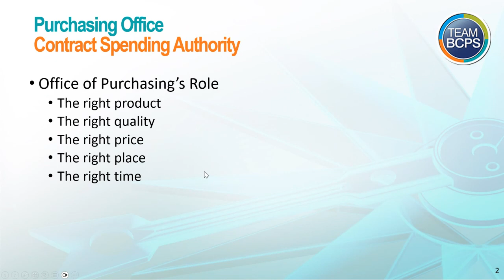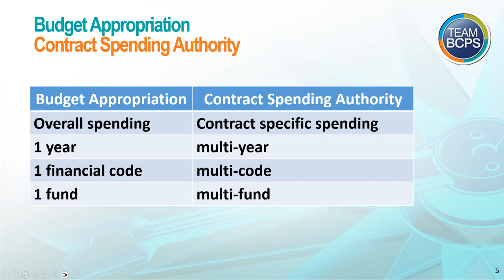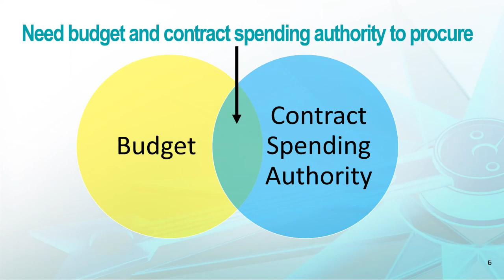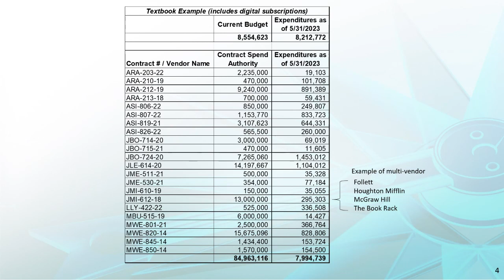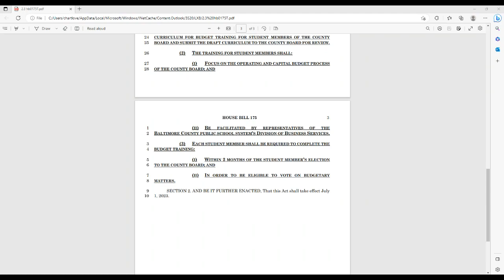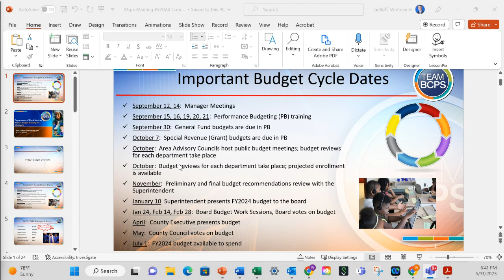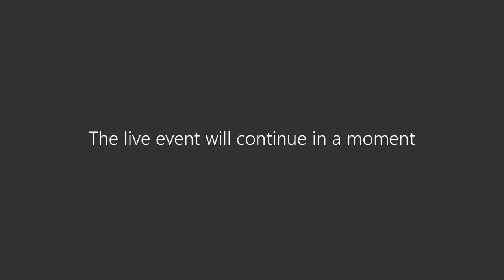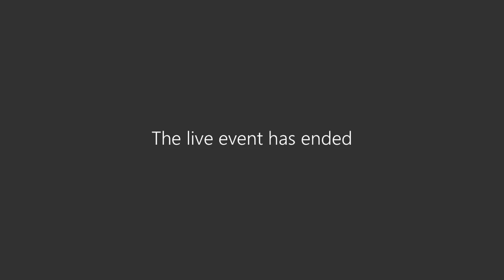Budget Committee Meeting 5-31-23